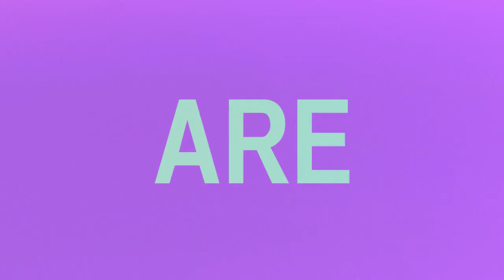Sky Needle - End Games (2013)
Sky Needle - End Games
from the album Debased Shapes (Bruit Direct Disques, 2013)
Video By Alex Cuffe